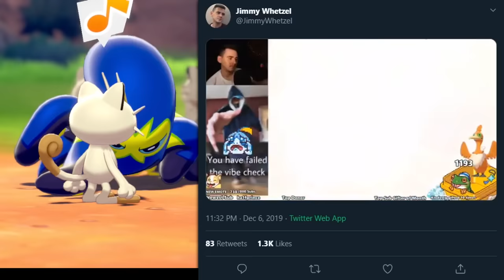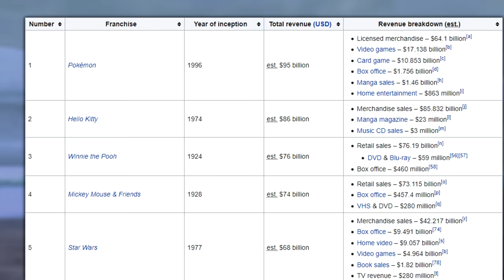An Overly Long and Critical Review of Pokemon Sword and Shield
A grown man complaining about a kid's game for forty minutes.